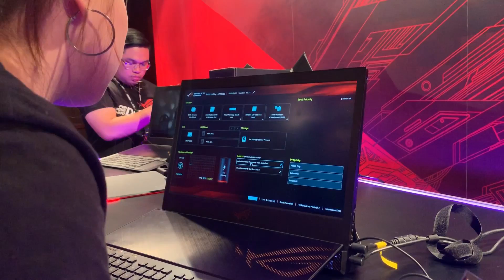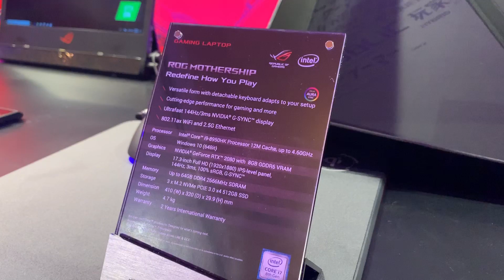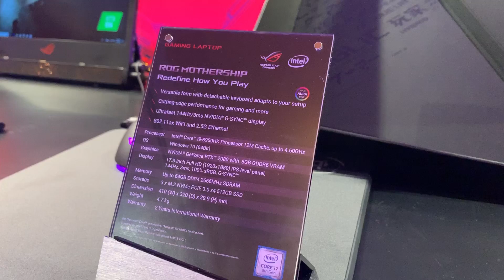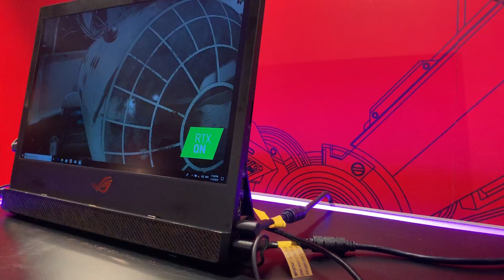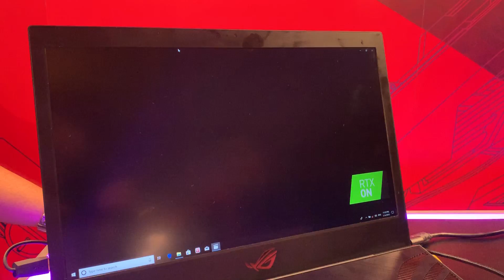نظرة على Asus ROG Mothership:ما أعتقد أنك شفت حاسب للإلعاب مثل هذا!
تقديم: